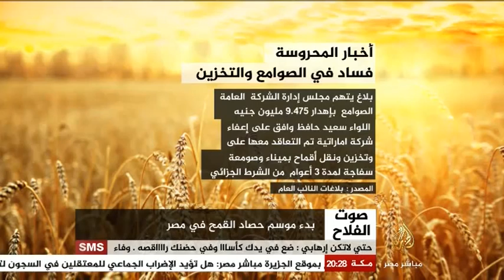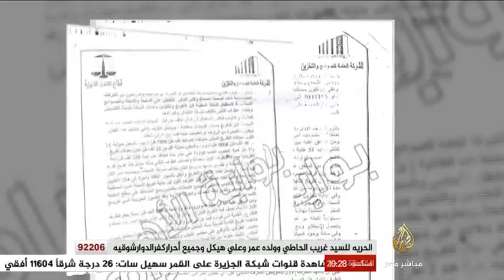صوت الفلاح موسم حصاد القمح في مصر